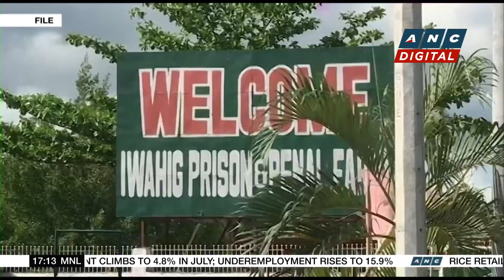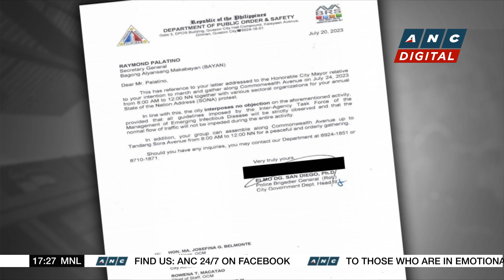PH Military: China's 'unprofessional act, dangerous maneuvers' will not prevail | ANC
Top Story: The Philippines conducts a new resupply mission to its lone outpost in the South China Sea.

list=PLm34qRgqWBU6AE3fKwaksh0g6_yd4OLJ9